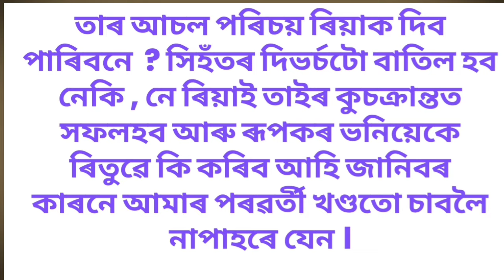প্ৰেমৰ প্ৰতাৰণা (১ম খণ্ড)I Assamese heart touching motivational story I assamese emotional story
প্ৰেমৰ প্ৰতাৰণা I Assamese heart touching motivational story I assamese emotional story 2024
Also watch
কামনাৰ এটি নিশা I Assamese heart touching motivational story I Assamese emotional story 2024
অন্তিম স্বীকাৰুক্তি I Assamese heart touching motivational story I Assamese sad love story 2023 নিশা I Assamese heart touching story I New assamese sad love story 2023
এটি বাসনাৰ নিশা I Assamese heart touching motivational story I Assamese sad love story voice 2023
Short story, Assamese moral story,
Assamese
lessonable story, Asomiya kahini, Sad
story, Axomiya
kahini, Assamese inspirational story,
Assamese funny
video, Assamese kahani, Assamese
film story, Love
story, monuranjan, Assamese short
movie,
Assamese serial, Assamese song,
Assamese short
film, Love story short film, short love
story, Assamese
motivation story, Assamese motivation
song,
Assamese motivation status,
Assamese motivation,
Assamese motivation channel,
assamese motivation
speaker, cartoon cartoon, short film,
Assamese
motivation short, whatsapp status,
Assamese
motivation thoughts, Assamese
immotional video,
speaker, Best assamese motivational
video, Heart
touching motivational video, Assam,
Assamese,
Assamese family story, Radha,
boroxun, borosun